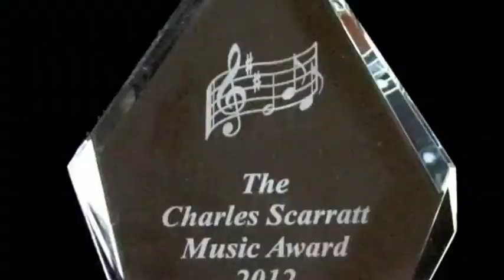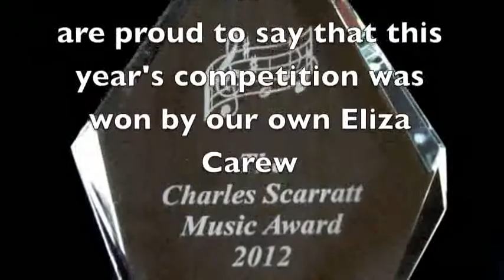Birkenhead High School Academy Open Evening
A video showing highlights of the GDST's Birkenhead High School Academy